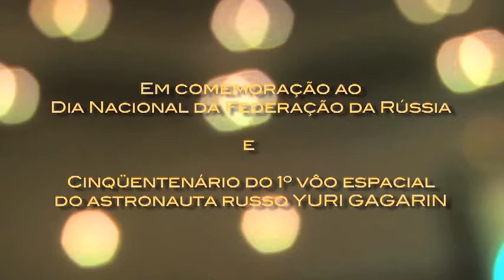Noites de Moscou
Concerto Russo 2011, realizado em 19 de junho de 2011, no Theatro São Pedro, em São Paulo, Brasil, em comemoração ao Dia Nacional da Federação da Rússia.